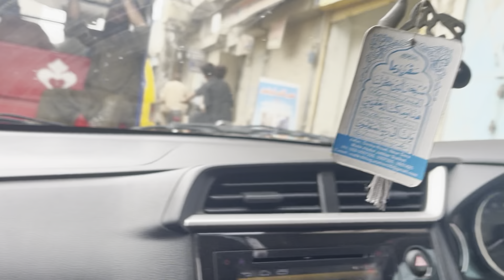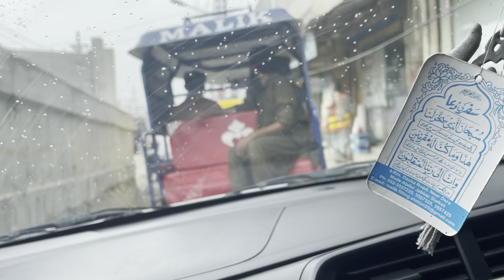A complete Review of new Shahabpura bridge BY My chachu || Face revealed of my chachu